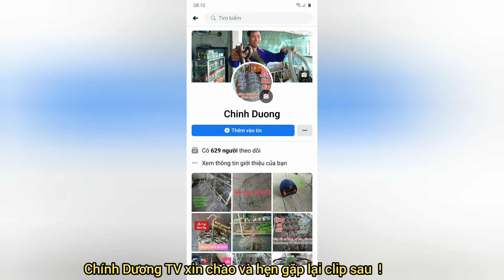Bẫy bịp T80 cách dính 100 lần có 1, không tin vào mắt luôn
Chỉ còn mắc mỗi cái đầu